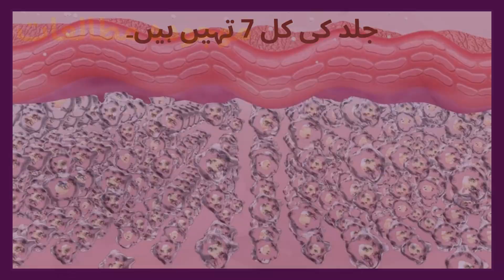آ یوروید کے ذریعہ جلد کی پرتیں!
عظیم آ یورویدک سرجن سشروتا کے مطابق، جلد کی کل 7 تہیں ہیں اور ان کی تفصیل موجودہ مطالعات سے قریب تر ہے۔ ان تمام تہوں کا جلد کی صحت کو برقرار رکھنے میں ایک مختلف کام تھا۔

1. آوا بھاسینی: یہ ایک شخص کی مجموعی صحت کی عکاسی کرتا ہے اور جلد کی گہری تہوں اور چھوٹی جگہوں کو منظم کرتا ہے۔ یہ ایک غذائیت کے سیال کی گردش کو بھی برقرار رکھتا ہے (جسے رسا دھتو کہا جاتا ہے) اور جلد کے رنگوں کو نمایاں کرتا ہے۔
2. لوہیتا: یہ جلد کی بیرونی تہہ کو سہارا دیتا ہے اور خون کے معیار کو ظاہر کرتا ہے۔
3. شویتا: یہ جلد کے قدرتی ٹون otr رنگ کے توازن کو منظم کرتا ہے۔
4. تمرا: یہ ایک رکاوٹ کے طور پر جلد کی بیرونی تہوں کی حفاظت اور پرورش کرتا ہے۔
5. ویدینی: یہ بعض بیماریوں کے لیے احساسات یا محرکات پیدا کرکے کام کرتا ہے۔
6. روہنی: یہ خراب ٹشوز کی مرمت کرکے جلد کی تہوں کو ٹھیک کرنے اور دوبارہ تخلیق کرنے میں مدد کرتا ہے۔
7. مانسدھرا: یہ جلد کی مضبوطی اور نرمی کو برقرار رکھتا ہے۔

Source:-Balkrishna, A., Telles, S., & Gupta, R. K. (2018). The anatomy of the skin: concepts from Ayurveda and computational modelling. Indian Journal of Clinical Anatomy and Physiology, 5(1), 144-147.